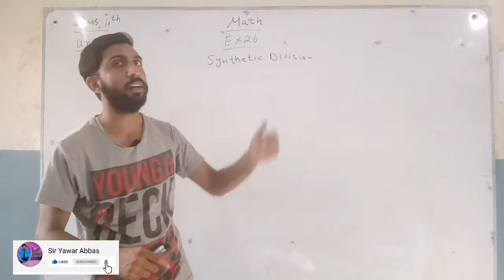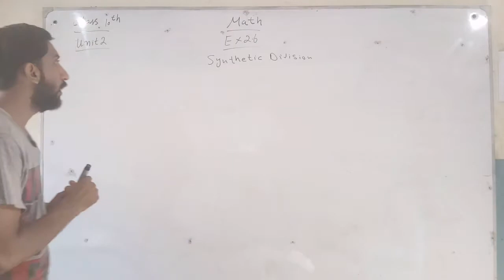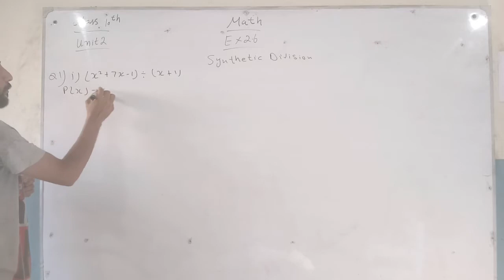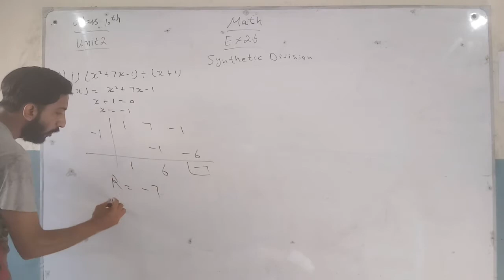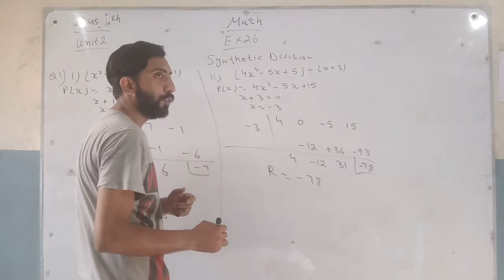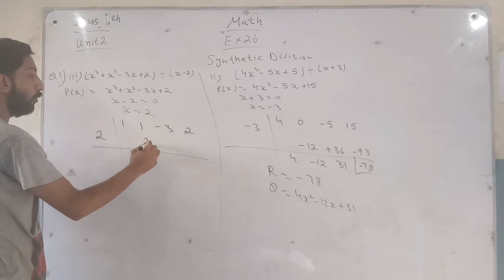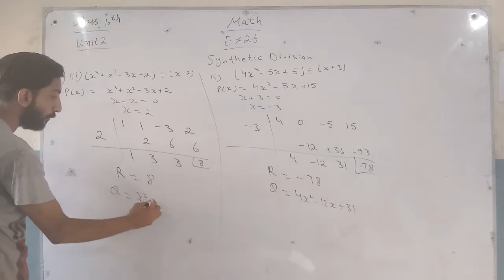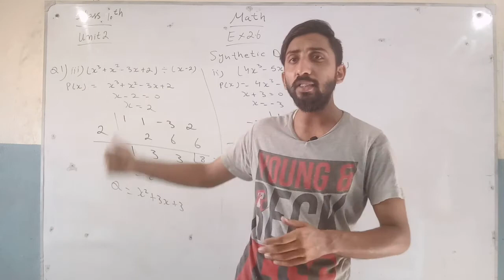10th Class Maths | Unit 2 ( Exercise 2.6) | Question 1 | Sir Yawar Abbas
This lecture is specially recorded for students of 10th class from all Punjab Boards and is based on the current curriculum of study for Maths book.